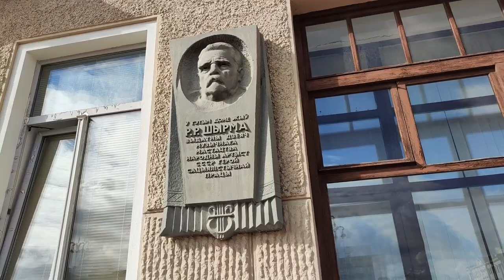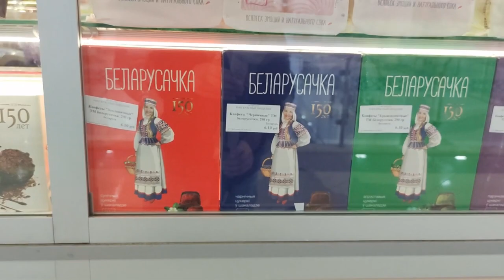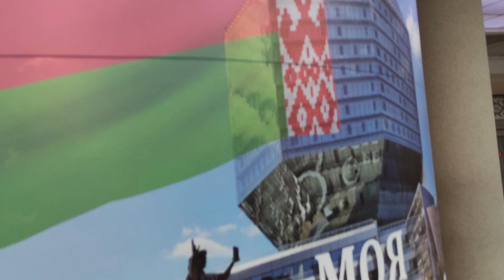Banks Are F**KED In Belarus Russia And Ukraine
People complain about western banks but they do at least serve their primary function.
You deposit money into the bank and you can actually get your money again.
You can also borrow at reasonable rates into order to finance such activities as buying a house.
Banks in this part of the world are generally not trusted by local people.